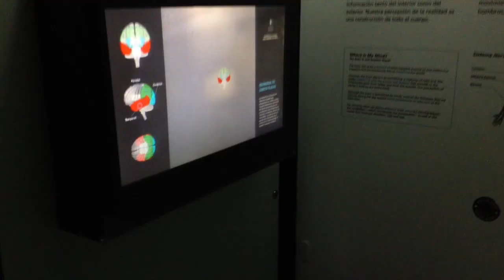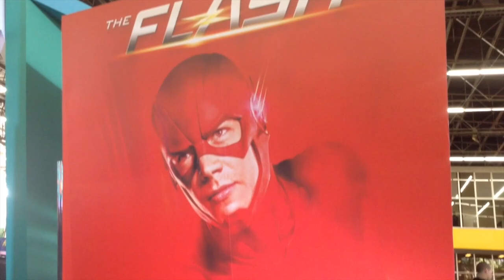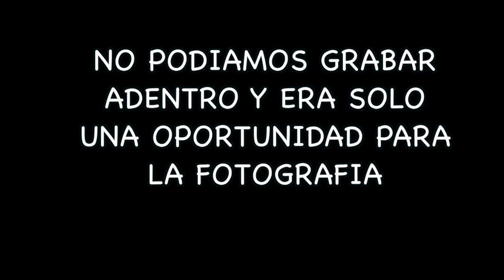Conocí a DROSS en la Comic Con Colombia 2017 - VLOG MEDELLIN | La Mona Soy Yo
Yo nunca había viajado a Antioquia - Medellin y esta fue mi primera vez, por eso quise grabar toda mi experiencia y mostrarles lo bonito de mi Colombia.
Ademas que conoci lugares maravillosos como el Parque Explora, El Centro Comercial el Tesoro, Rio Sur, Viaje en Metro cable como Doña Gloria, estuve con amigos con mis amigos como @BettinDaniela y @Jaider_Cardona y por supuesto Padre Salvaje, Stiven Claros y The Top Comics MrX, fui al parque lleras, fui al aeroparque
y CONOCI A DrossRotzank en la Comic Con Colombia